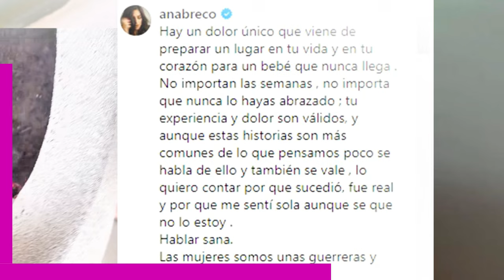🎚️🖤triste noticia de Ana Brenda Contreras con el 'Corazón indomable' revela detalles de su pérdida😪🌹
🎚️🖤triste noticia de Ana Brenda Contreras actriz de 'Corazón indomable' revela detalles de su pérdida 😪🌹
Ana Brenda Contreras volvió a escena luego de anunciar públicamente la noticia de la pérdida del bebé que esperaba con su esposo, Zacarías Melhem. La actriz expresó su gratitud por los mensajes de apoyo que ha recibido desde que reveló su tragedia, evidenciando que no ha sido sencillo sobrellevar esta difícil situación, incluso después de haber transcurrido dos meses.

Entertainment
Television program
noticias de espectaculos
espectaculos noticias
noticias de la farandula
tv mexicana
Televisa espectaculos
chismes
escandalo de los famosos 2024
farandula 2024
chisme de farandula
karol tamiko
programa hoy
suelta la sopa
polemica
Ventaneando